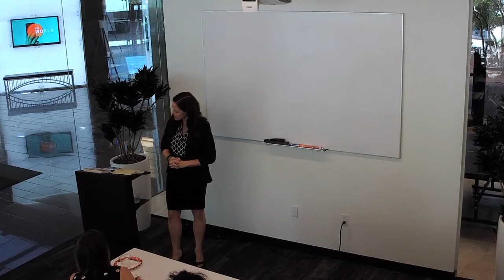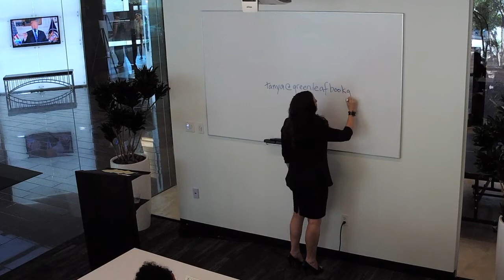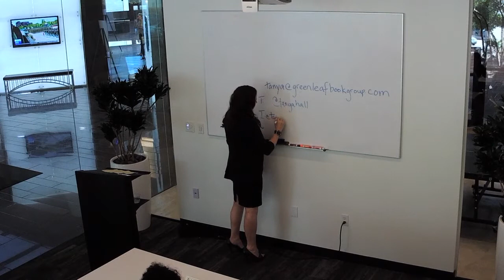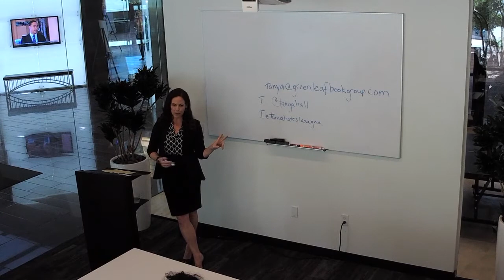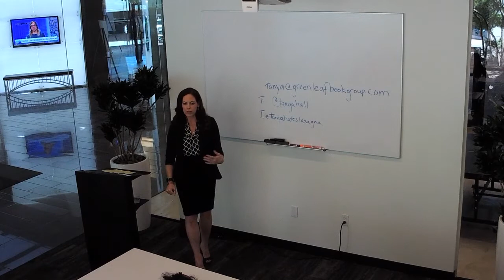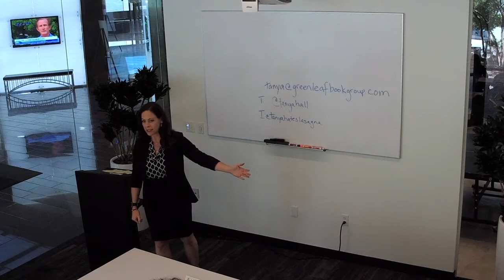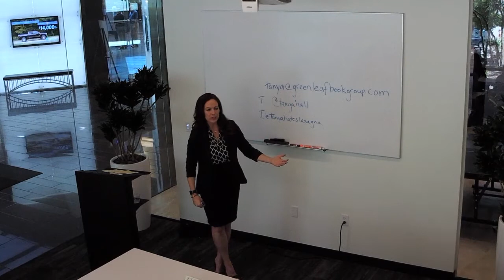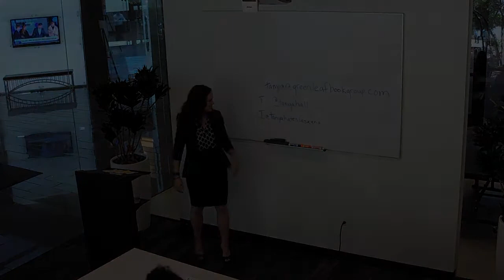Female Founders Luncheon with Tanya Hall